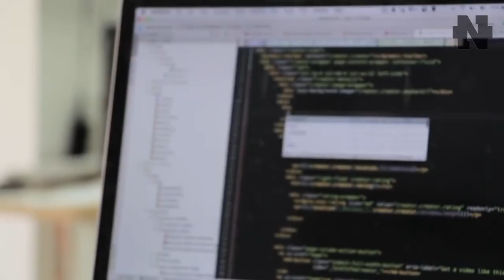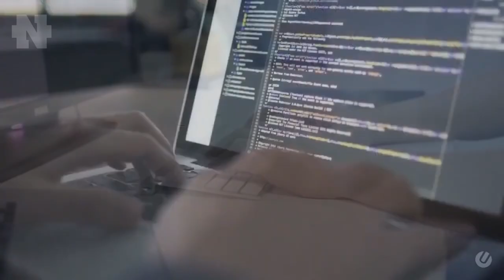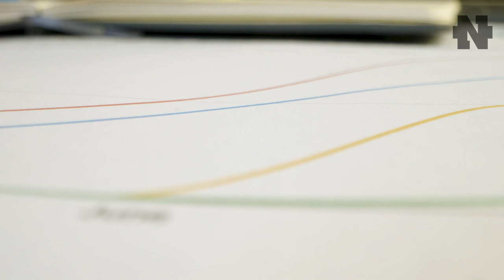Китайский Xpeng Конкурент Tesla Украл Код? | Акции Яндекса Бьют Рекорд | Новая Большая Яхта OPUS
👇 Отзывы из закрытого канала!

Китайская Xpeng привлекла ещё $500 млн — её считают конкурентом Tesla, которая обвиняет стартап в краже технологии. Акции «Яндекса» обновили исторический рекорд, превысив ₽4000.Список самых больших яхт мира пополнило новое судно. Обо всем этом сегодня в выпуске.